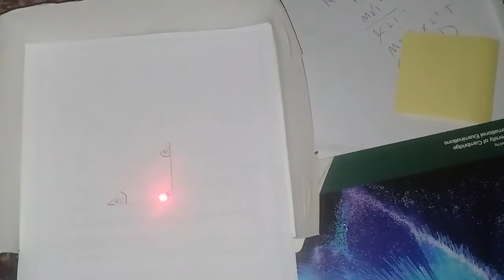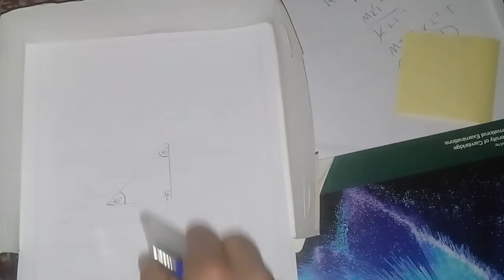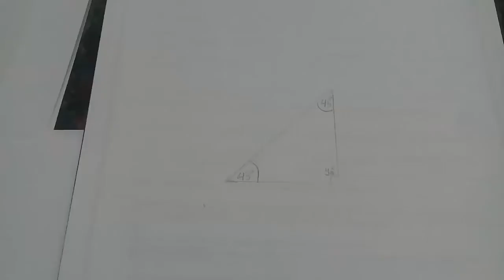Reflecting Prism Experiment تجربة المنشور العاكس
فيديوهات الصف الثاني الثانوي الترم الأول

Yansıtıcı Prizma Deneyi
การสะท้อนการทดลองปริซึม
Nagninilay-nilay na Eksperimento sa Prismo
Expérience de prisme réfléchissant
Призманың экспериментін көрсету
Prizma eksperimentini əks etdirir
პრიზმის ექსპერიმენტის ასახვა
Experimento de prisma reflectante
Odraz eksperimenta prizme
Эксперимент "Отражающая призма"
프리즘 실험 반영
Відображення експерименту призм
反射棱镜实验
反射棱鏡實驗
Отразяващ експеримент с призмата
Iwwerleeung vum Prisma Experiment
Reflektierendes Prismenexperiment
Reflekterande prismexperiment